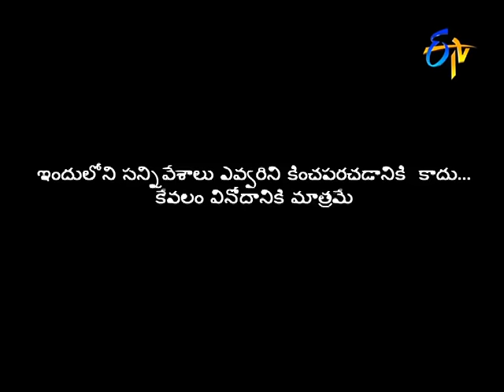Chammak Chandra Performance – Jabardasth – Episode No 2 – ETV Telugu